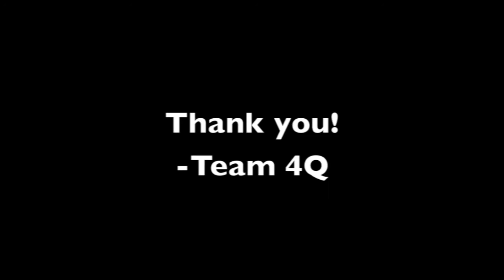Spaghetti Machine 2014 - RICS KG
For The Amazing International Spaghetti Machine Contest conducted by the University of Melbourne, Melbourne, Australia.

This year's submission requires teams to switch on a light bulb through any way feasible, however teams must come up with ten (10) energy transfers before switching on the bulb.

This Submission was submitted by the group 4Q from Raffles International Christian School in Kelapa Gading, North Jakarta, Indonesia.